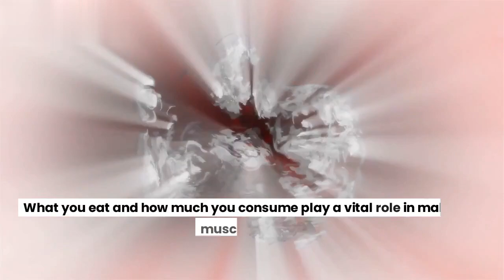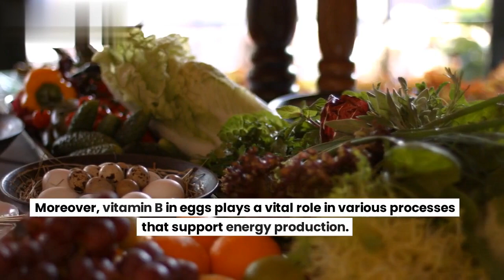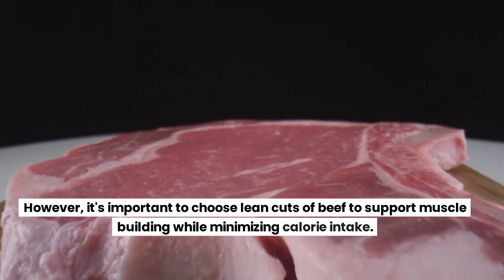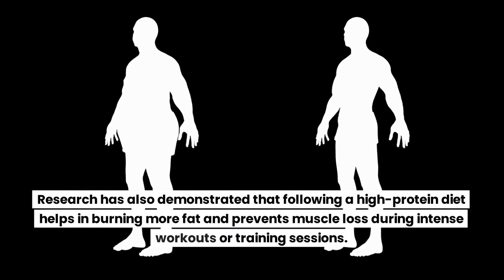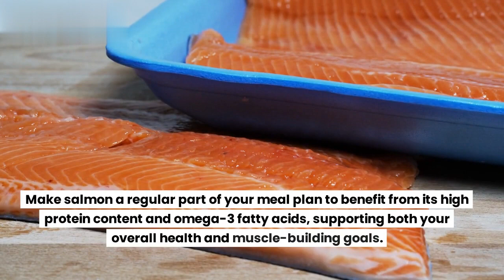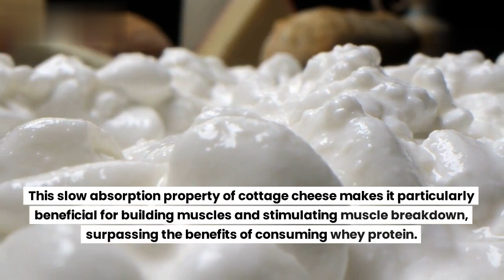5 Best Foods For Muscle Building and Strength in 2023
Don't fall for the hype of protein powder propaganda. The truth is, you can obtain an abundance of muscle-building nutrients simply by incorporating the right foods into your diet. It's essential to nourish your body with the proper food choices to fuel your muscles and support optimal nutrition. By selecting the right foods, you'll provide your body with the energy it needs to thrive throughout the muscle-building process.

In summary :

To thrive in the muscle-building process, it's crucial to fuel your body with the right foods for proper nutrition and energy. Protein-rich foods, along with essential carbohydrates and fats, are key to powering your workouts.

 Eggs are a perfect protein source that also provides healthy fats, Vitamin B, and choline. They not only contribute to strength and muscle building but also contain essential nutrients like zinc, iron, and calcium, supporting muscle recovery.

 Don't overlook the benefits of beef, which is rich in high-quality protein, amino acids, and vitamins, crucial for muscle growth. opt for lean cuts to keep calorie intake in check while maintaining muscle mass. Salmon, with its high-quality protein and omega-3 fats, supports muscle synthesis and overall health.

 Cottage cheese, a favorite among weight trainers, is packed with protein, especially casein, a slow-digesting dairy protein that aids muscle repair and prevents muscle breakdown.

Incorporating dairy products like milk into your diet before and after workouts can also enhance muscle gain and strength.

By choosing the right foods, you'll fuel your body effectively for muscle building and achieve your goals more efficiently.

how much protein do I need to build muscle
building muscle
how to build muscle fast
best foods for muscle building
gaining muscle mass
body building food
protein meals for muscle gain
meal plan for gaining muscle mass
best bodybuilding supplements 2023
12 best foods for muscle building and strength
5 best protein foods for muscle growth
superfoods for muscle growth
how to eat to build muscle
foods for muscle build
foods for muscle building
high protein fitness new life foods for muscle building and fat loss